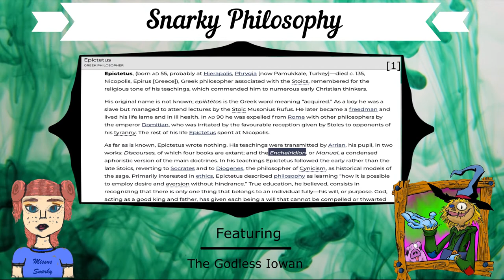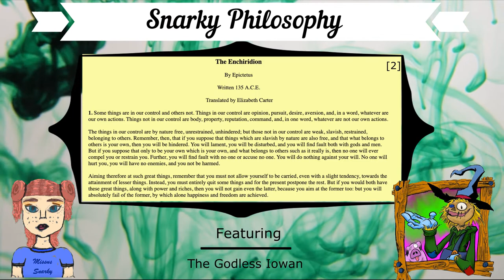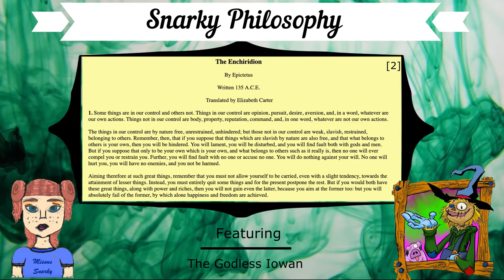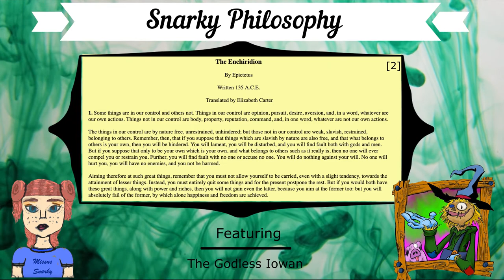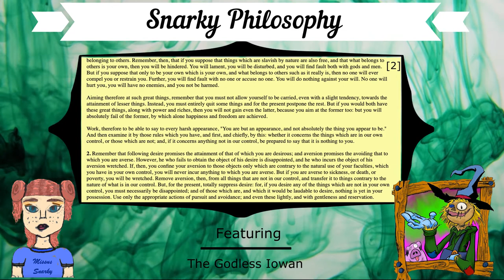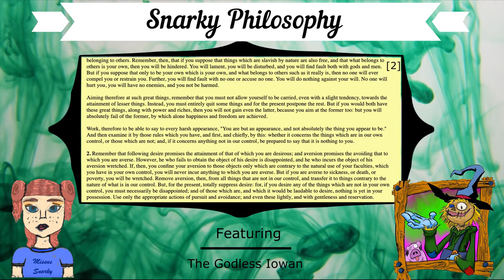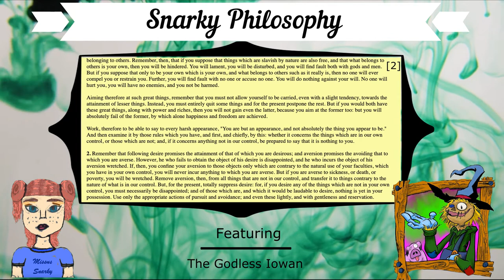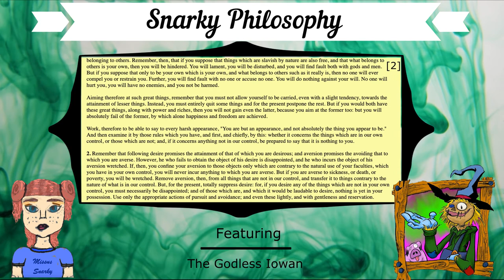Epictetus: Enchiridion Ft. Maddie! pt. 1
Part one of our reading of The Enchiridion by Epictetus! In this episode, Maddie and I discuss:

~Who Epictetus is
~What the Stoics mean by "in accordance with nature"
~How Stoicism today differs from its ancient counterparts.
~The Stoic idea of what is within our control, and what isn't.

Intro by Peter "Gonna go for it" @YTGGFI